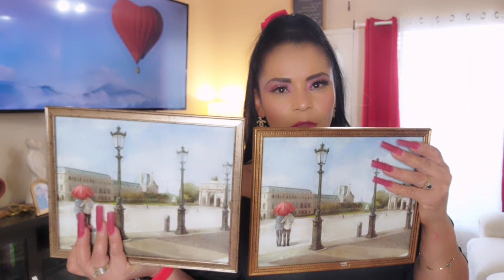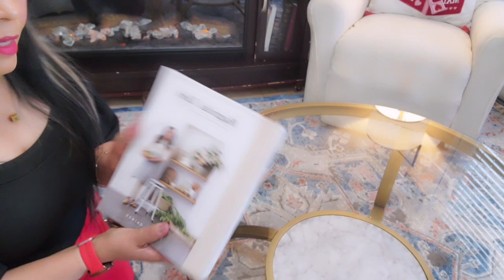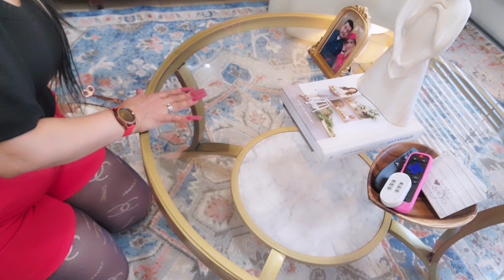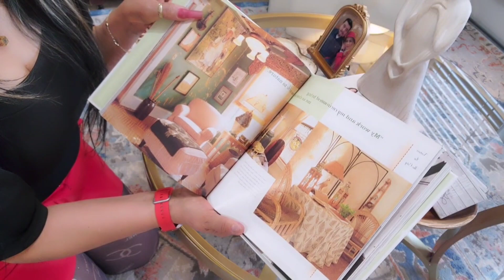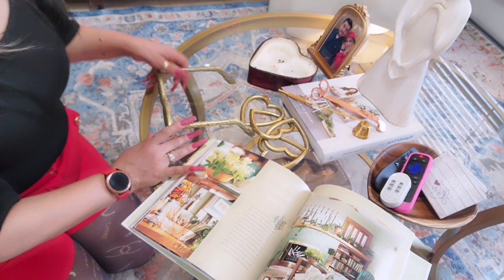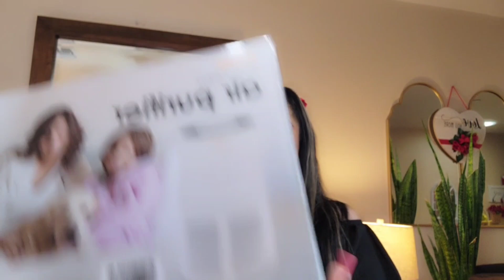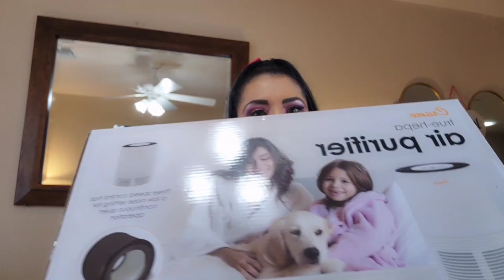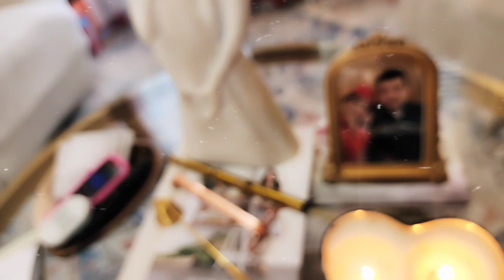❣️VAMOS A DARLE PASION Y AMOR A NUESTRA SALA DECORACIÓN DIA DEL AMOR MIREN LO QUE LLEGO😱